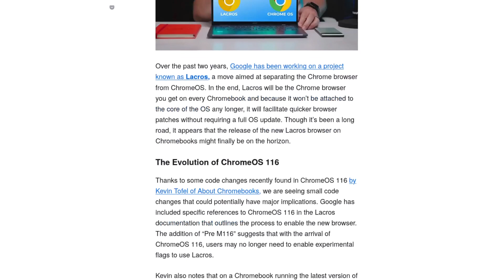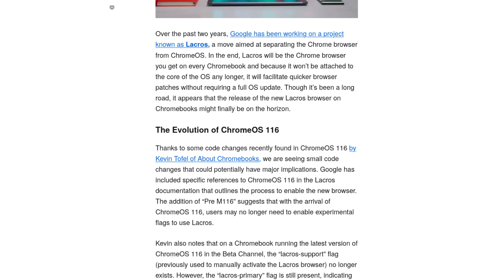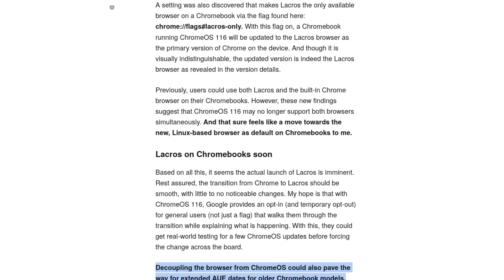LACROS might be future default Chromebook browser.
TOTAL OS TODAY is total technology for beginners and beyond. Join our friendly community and connect with other friends around the globe.